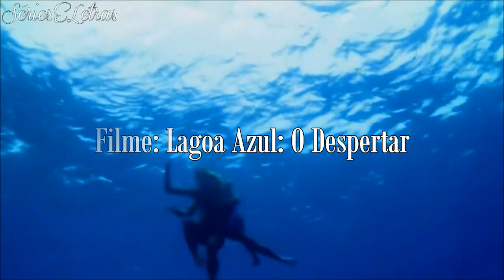Tô Com Moral No Céu - Matheus & Kauan (Vídeo Clipe Romântico)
Cenas: Lagoa Azul: O Despertar

Letra:
Todo mundo falou não mexe com ela, não
Não vai, não
Eu doido com ela e a galera me dando pressão
Não vai, não
Eu quase desisti
Mas o amor gritou, gritou até ela me ouvir
Quando o primeiro beijo dela resetou meu coração
Eu já tinha beijado ela mil vezes na imaginação
'Tô com moral no céu, eu 'tô
Tem um anjo me chamando de amor
Demorou, mas compensou
Não vai, não
Não vai, não
Eu quase desisti
Quando o primeiro beijo dela resetou meu coração, meu coração
Demorou, mas compensou

*Cover: Fernando Tozzy